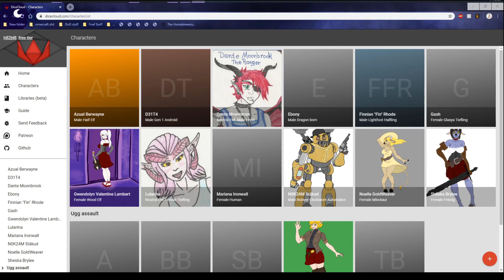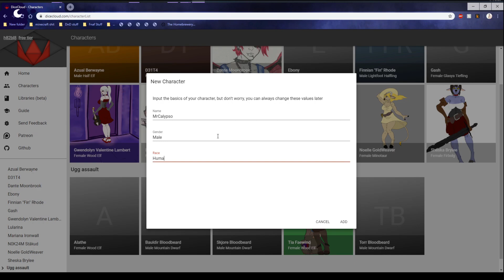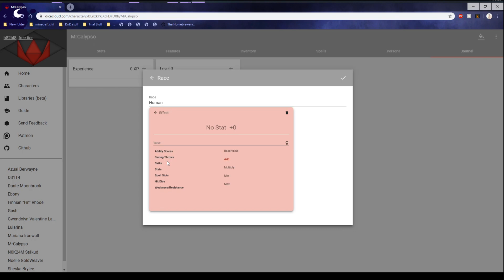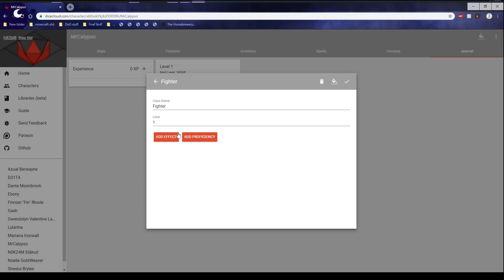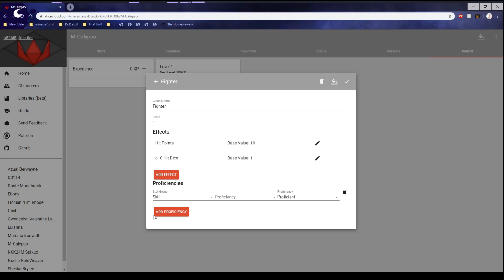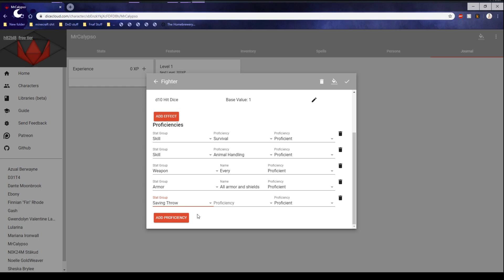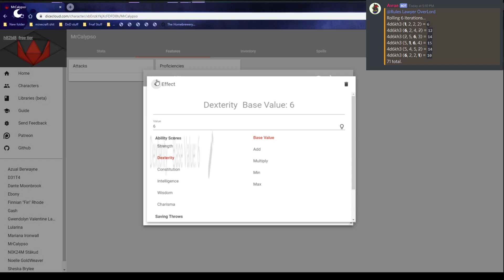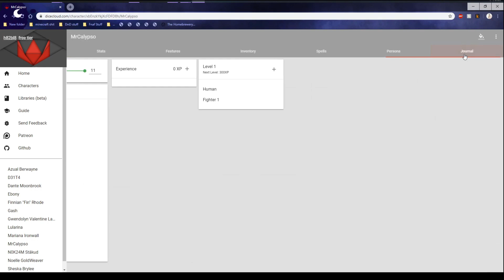How to use dicecloud EP1: Class Race Stats and proficiencies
A guide on how to use the online dnd tool Dicecloud, in this episode we go over how to setup your race, your class, the ability scores of your character and your proficiencies. Stick around for episode two where we will detail how to setup your characters inventory and their spells and background!